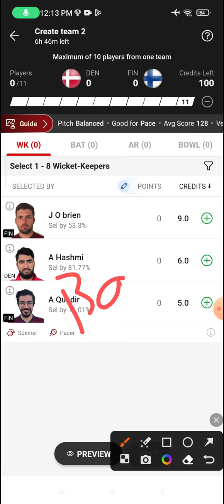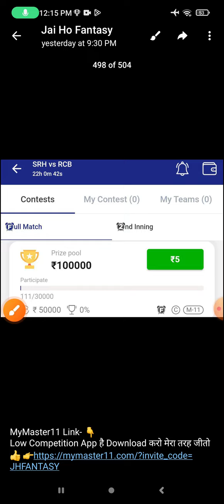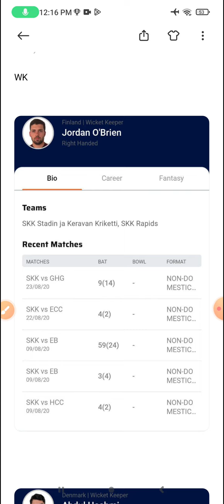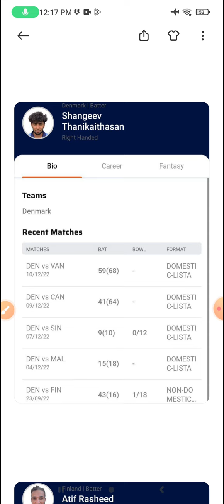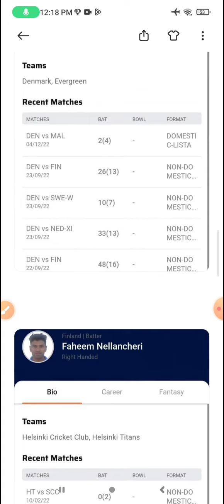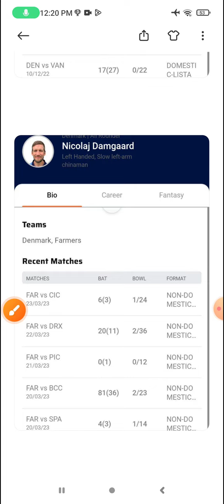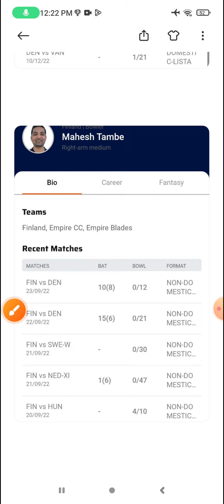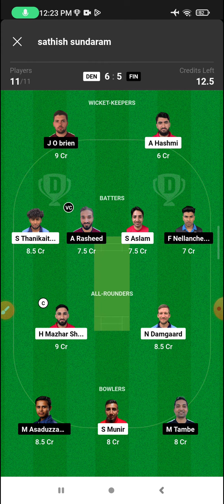DEN vs FIN Dream 11 Prediction | DEN vs FIN Dream 11 DEN vs FIN Dream 11 Prediction Today Match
DEN vs FIN Dream 11 Prediction | DEN vs FIN Dream 11 DEN vs FIN Dream11 Prediction Today Match

DEN vs FIN Dream11, 2nd Match, Denmark vs  Finland, Nordic Cup T20|